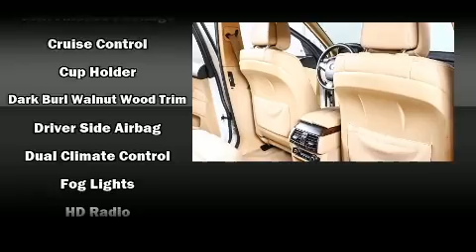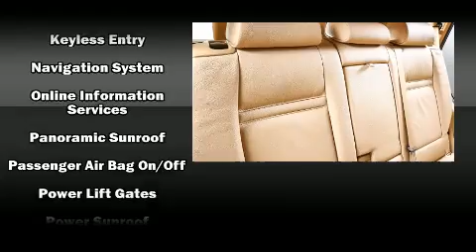2011 BMW X5 xDrive35i Premium in Aurora, CO 80014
INFINITI OF DENVER
2990 S. Havana St.

Discerning drivers will appreciate the 2011 BMW X5 Under the hood you'll find a 6 cylinder engine with more than 300 horsepower, and for added security, dynamic Stability Control supplements the drivetrain. A turbocharger further enhances performance, while also preserving fuel economy. All of the premium features expected of a BMW are offered, including: a tachometer, automatic temperature control, front fog lights, telescoping steering wheel, power windows, cruise control, and power seats. Audio features include a CD player with MP3 capability, and 6 speakers, providing excellent sound throughout the cabin. Passengers are protected by various safety and security features, including: dual front impact airbags, front SIDE impact airbags, traction control, brake assist, anti-whiplash front head restraints, a security system, and 4 wheel disc brakes with ABS. Sophisticated all wheel drive assures superb handling in any weather condition. A Carfax history report indicates just one previous owner. We pride ourselves in the quality that we offer on all of our vehicles. Please don't hesitate to give us a call.